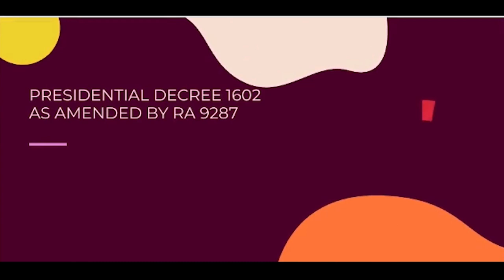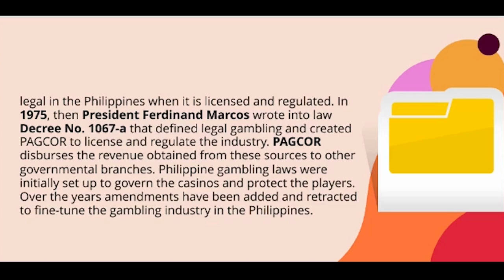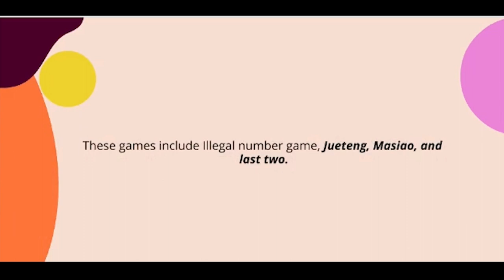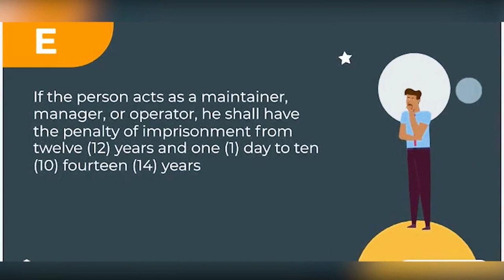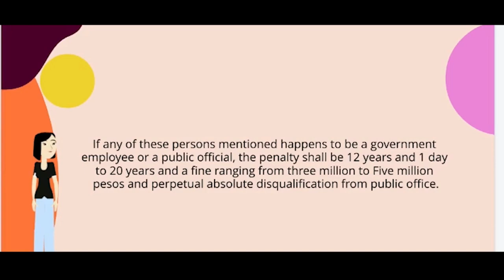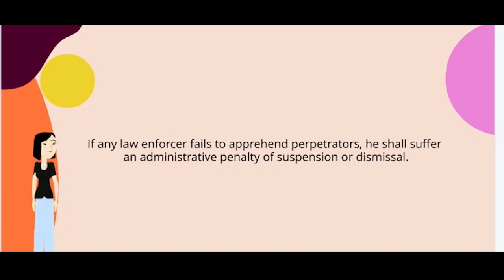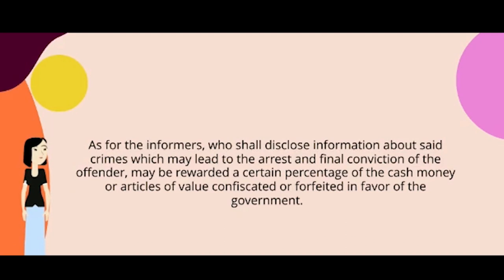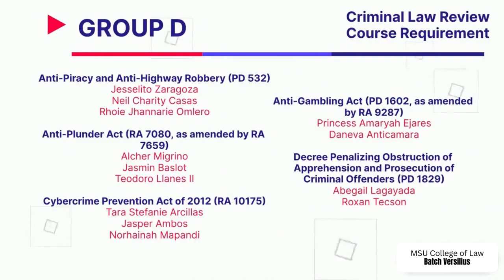PD 1602 Anti Gambling Act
Mindanao State University  College of Law - Iligan Extension
Batch Versilius

Group D Topics and Members

Princess Amaryah Ejares
Daneva Anticamara

Alcher Migriño
Jasmin Baslot
Teodoro Llanes II

Tara Stefanie Arcillas
Jasper Ambos
Norhainah Mapandi

Rhoie Jhannarie Omlero
Jesselito Zaragoza, Jr.
Neil Charity Casas

Abegail Lagayada
Roxan Tecson

A course requirement for Criminal Law Review Class
of Atty. Anabelle Cañazares-Mindalano, RCh, RChE